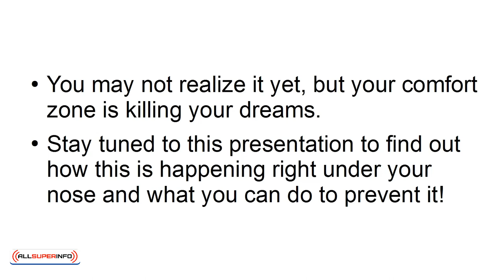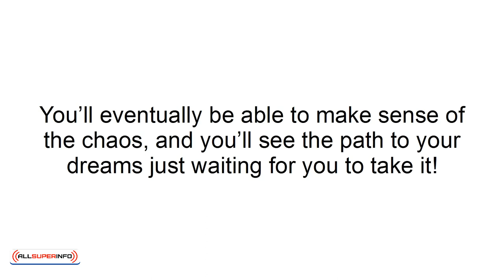08 How Your Comfort Zone Is Killing Your Dreams